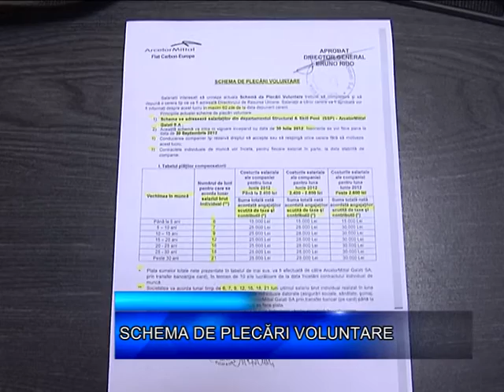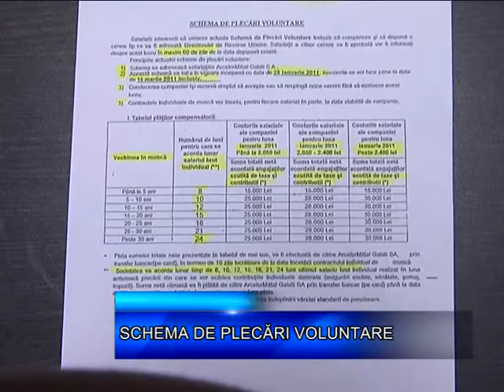Schema de plecari voluntare.mpg